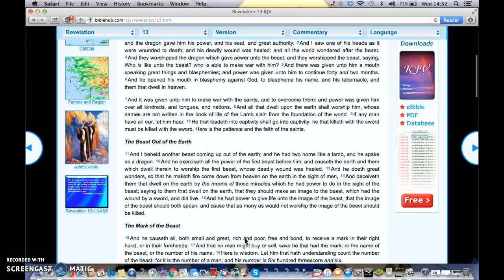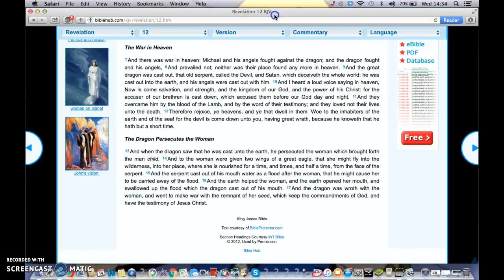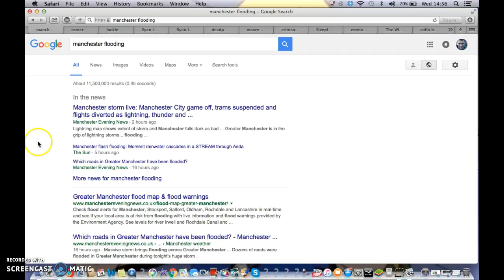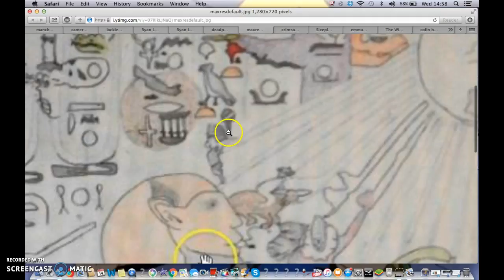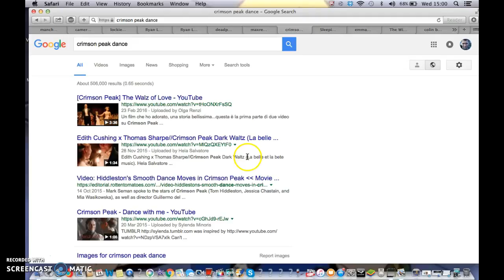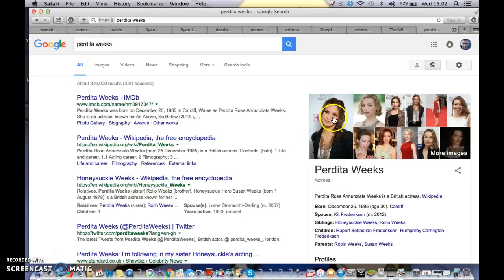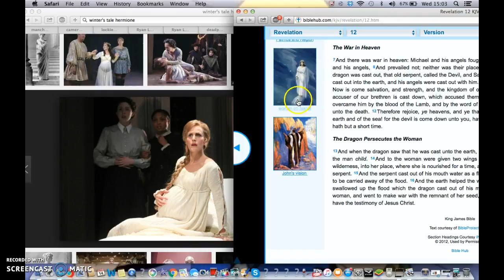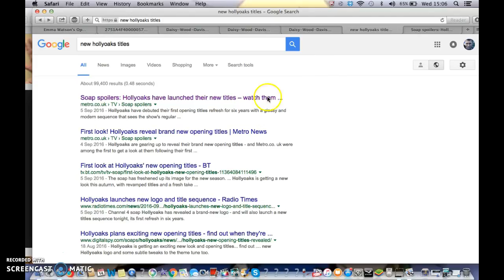Manchester Storm Flooding Illuminati Freemason Symbolism